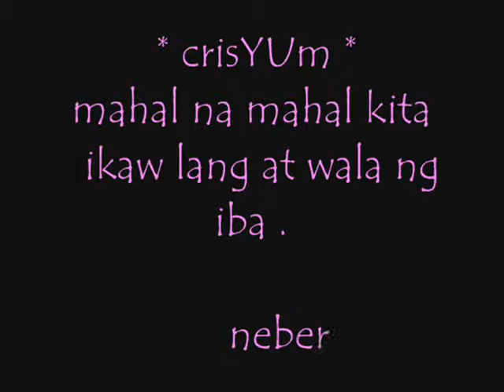last na chance (crisyum26)